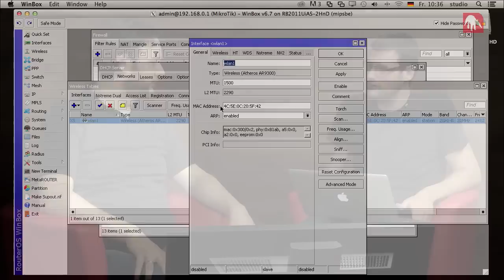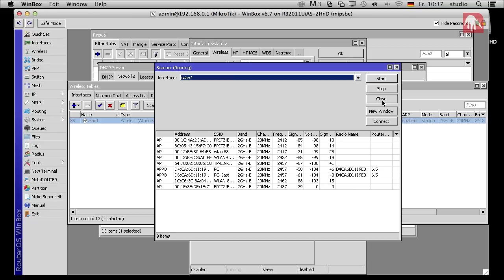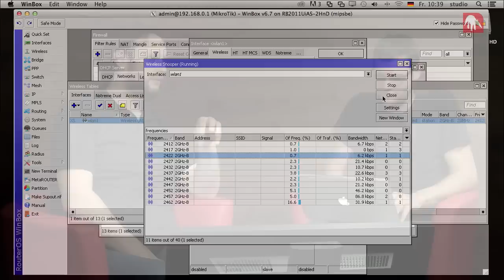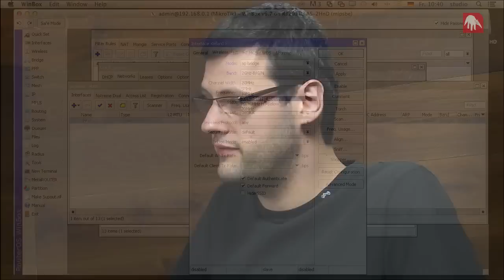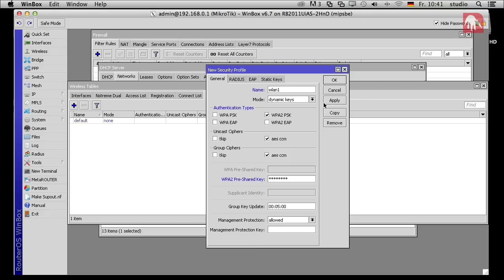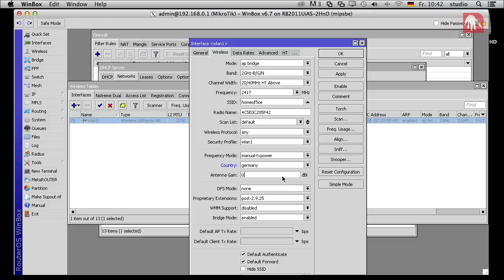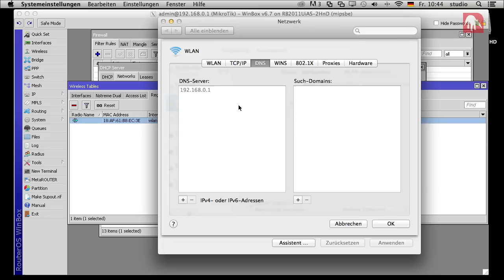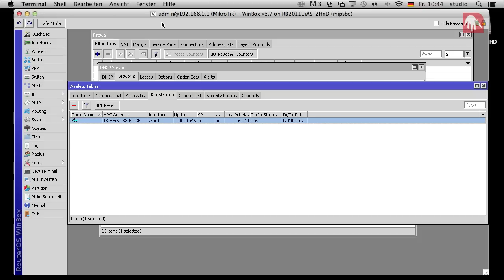MikroTik Tutorial 06 WLAN Konfiguration [deutsch]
Diesen Freitag zeigen wir euch in unserer Tutorial Serie über MikroTik Router ( Routerboard ) wie man das WLAN konfiguriert und absichert.

Dabei zeigen wir euch wie man möglichst wenig ausgelastete WLAN Frequenzen mit Hilfe von  MikroTik eigenen Tools ermitteln kann. Außerdem erklären wir, wie Ihr mit Hilfe eines Security Profiles euer WLAN absichern könnt.